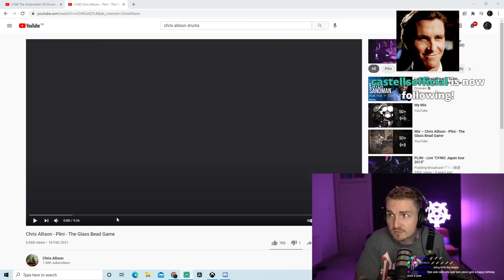Hardcore Drummer Has No Idea What Chris Allison of Plini Is Doing